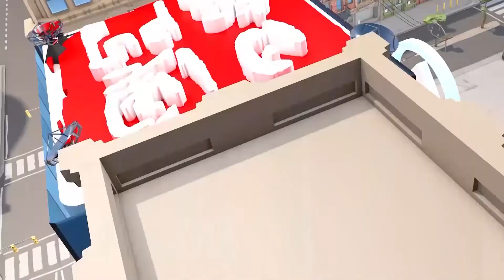【法現生活】合法職介所有保障 駐場指導員夠專業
【新法知多D】本澳許多僱主及僱員都會通過職業介紹所解決人資就業問題，《職業介紹所業務法》將於本月15日正式生效，合規的職介所必須要先領牌、後經營，新法更增加了就業服務指導員制度，為服務使用者提供專業及到位的服務，一起去片了解一下新法啦！